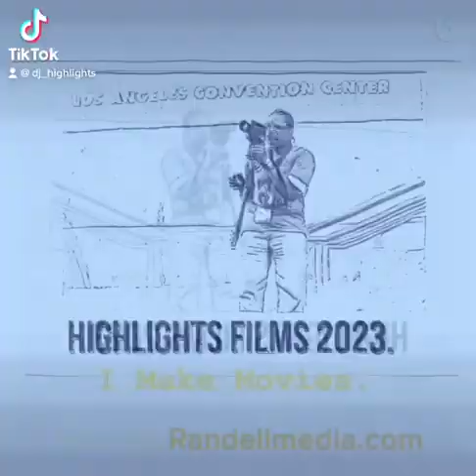Highlights Films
Highlights Films 2023. with DJ Highlights as Donald Randell.